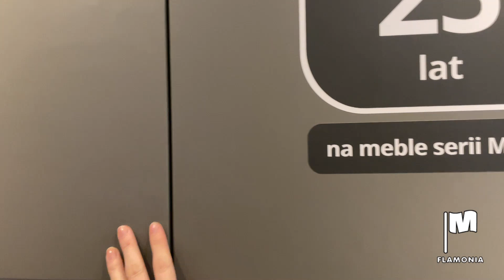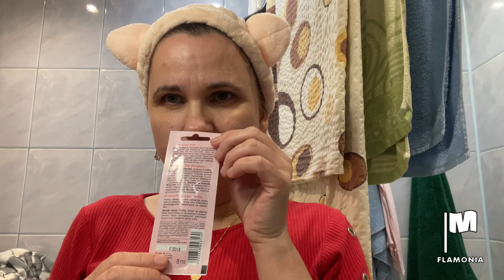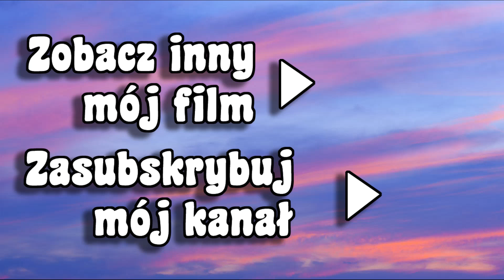VLOG😄 Wyprawa do Ikei - co kupiłam ;)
Jeśli podoba Ci się mój kanał to zostaw subika, łapkę i koniecznie komentarz ;)
Kontakt do mnie: